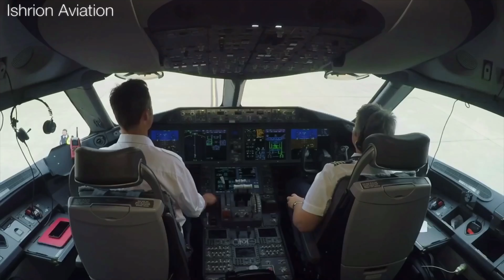Qantas NONSTOP LONDON To SYDNEY | Project Sunrise Research Flight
Qantas' second Project Sunrise Research Flight launches today! Nonstop from London Heathrow to Sydney aboard Qantas' brand-new Boeing 787-9 Dreamliner, VH-ZNJ featuring the new Centenary Livery.

✈ Ishrion Aviation is an Aviation Channel bringing you premium trip reports/reviews and the latest aviation news developments to your fingertips.

About Me:
Welcome! This is the Ishrion Aviation YouTube Channel featuring premium trip reports, the latest aviation news, and other aviation content!

Images by Qantas

"Project Sunrise Research Flight #2 – London to Sydney - World's Longest Flight

The research flight will carry around 50 passengers and crew in order to give the 787-9 the range required for the 17,800 km flight, expected to take around 19 and a half hours.

While the flight is over 1,500 kilometers further than New York to Sydney, the duration is expected to be similar due to prevailing tail winds between London and Sydney.

All carbon emissions from the research flights will be offset. Qantas recently announced an acceleration of its efforts to reduce its broader carbon footprint, including effectively doubling current levels of flight offsetting, capping carbon emissions from 2020 onwards and totally eliminate net emissions by the year 2050.

QF 7879 flight from London to Sydney will take around 19-and-a-half hours subject to wind and weather conditions on the day. Distance between London and Sydney is 17,800 kilometres (11,000 miles). This compares to a travel time of 22 hours and 35 minutes on the current London to Sydney via Singapore flight.
The flight will be operated by a brand-new Boeing 787-9 with a special Qantas Centenary livery, registration VH ZNJ, named “Longreach”.
Four pilots will be on rotation throughout the flight. Two additional pilots will be in the cabin, having flown the aircraft to London.
The route will depart London and overfly 11 countries including England, Netherlands, Germany, Poland, Belarus, Russia, Kazakhstan, China, Philippines and Indonesia before crossing the Australian coast near Darwin, tracking across the country before descending into Sydney.
The aircraft will operate with a maximum fuel load of approx. 126,000 litres. Projected fuel remaining upon landing is approximately 7,500 litres which translates to about 100 minutes of flight time.
Maximum take-off weight for a 787-9 is 254,000kg. QF 7879 LHR to SYD will depart at 233,000kg take-off weight with the same amount of fuel that Qantas departs Perth to London flights with.
Flight will travel at 85% the speed of sound which is around 930 kilometres an hour. Cruising altitude will start at 35,000 feet and then as the aircraft weight reduces with fuel burn, the cruising altitude will increase to 40,000 feet.

About Project Sunrise:
Australia’s national carrier is preparing for its second ultra-long haul research flight, as part of scientific studies into minimising jetlag for passengers and improving crew wellbeing.

The first research flight operated between New York and Sydney non-stop four weeks ago with 49 passengers and crew. It cut around three hours off the typical gate-to-gate travel time of current one-stop flights.

The airline has re-purposed the delivery flights of three brand new 787 Dreamliner aircraft, which would otherwise ferry empty from Seattle to Australia. A third research flight, repeating the New York-Sydney route, will take place in December.

Tomorrow’s flight marks only the second time in history that a commercial airline has flown direct from London to Sydney. The first was 30 years ago in 1989, when Qantas operated a 747-400 ferry flight between the two cities. The aircraft that performed that flight (VH-OJA) is now on public display at an aviation museum, south of Sydney.